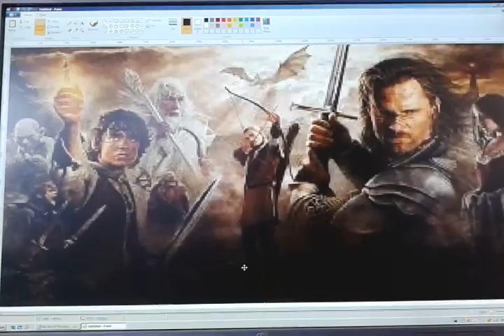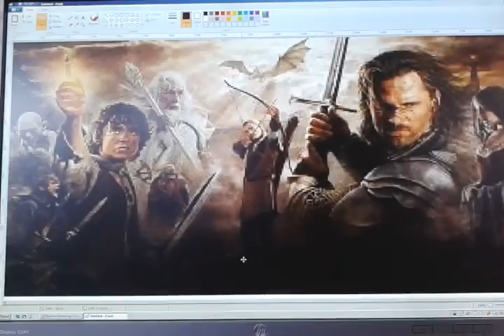The Lord Of The Rings 3 Review By Kheli C.